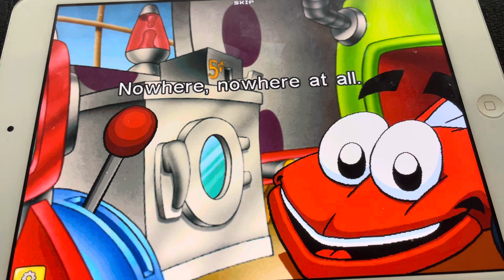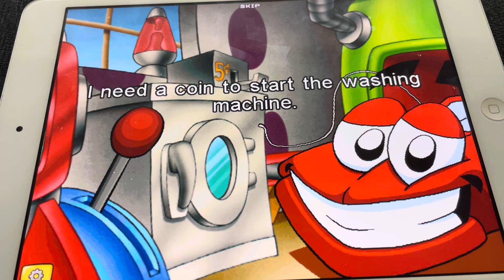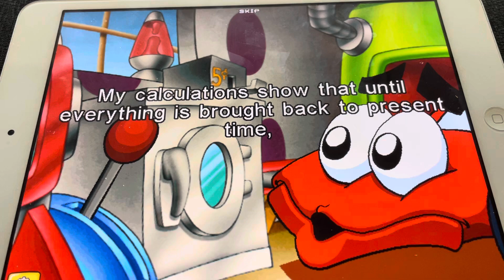Putt putt travels through time part 2 ￼￼